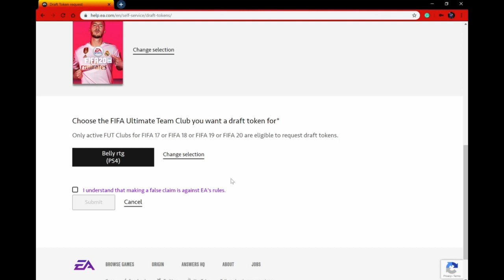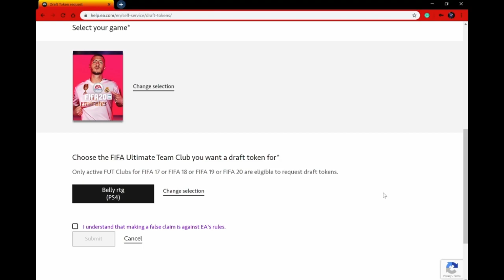EA RUINED my best-attacking draft and then gave me a free draft with Ronaldo, Messi & Ronaldinho!!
EA gave me a sick free draft after ruining one of my best-attacking drafts.